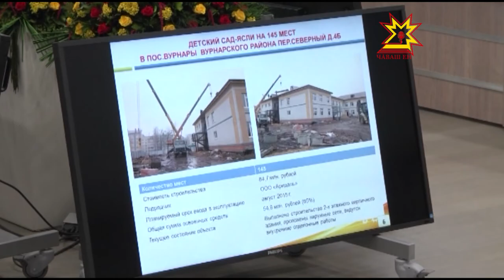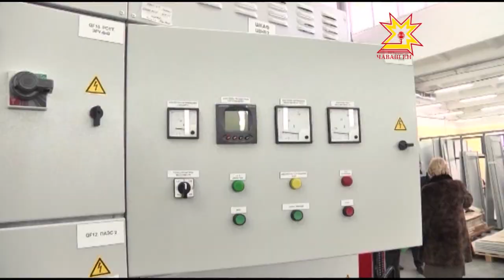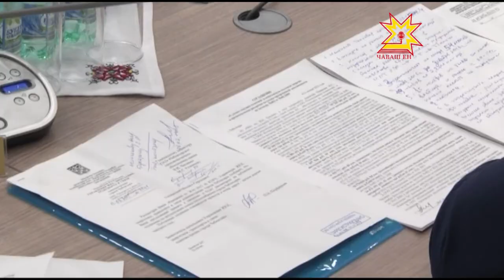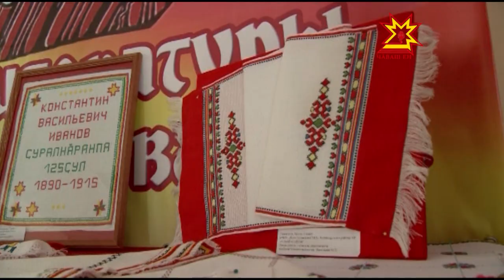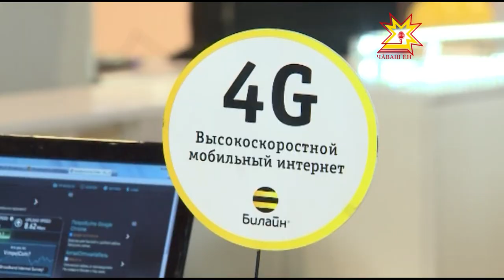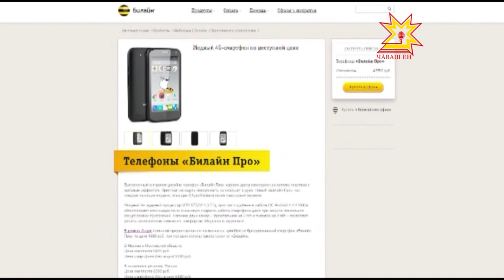Республика 27.04.2015 на русском языке.Вечерний выпуск